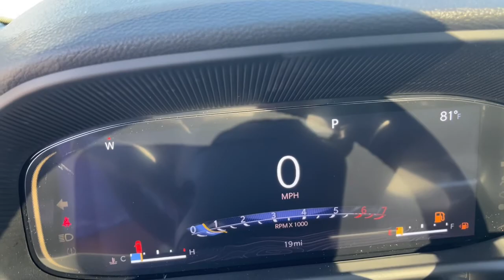2022 Jeep Wagoneer Cleveland, Cumming, Gainesville, Dahlonega, GA R5791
Diamond Black Crystal Pearlcoat New 2022 Jeep Wagoneer available in Cleveland, Georgia at Jacky Jones CDJR. Servicing the Cumming, Gainesville, and Dahlonega, GA area.
2022 Jeep Wagoneer Series I - Stock#: R5791 - VIN#: 1C4SJVAT5NS184228